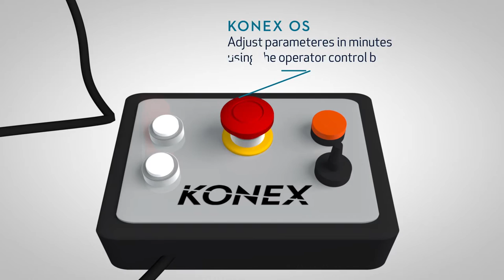Konex Cable Wakeboard System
Developed around the needs of both the owner and the rider, the Konex cable system offers better performance, more options and less downtime.